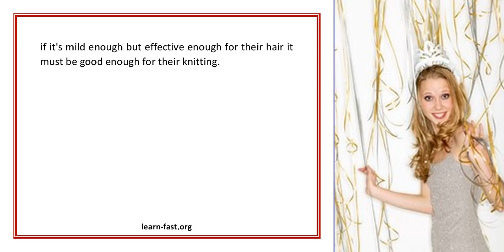Learn the Knitting Essentials of How to Care For Your Knitted Items